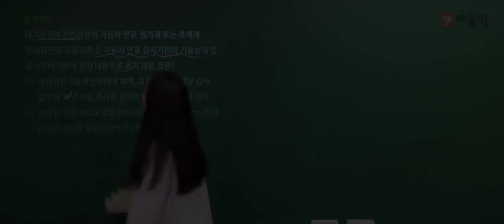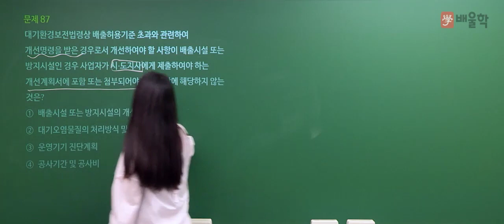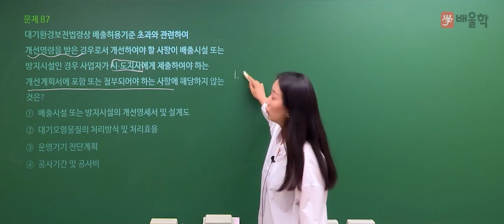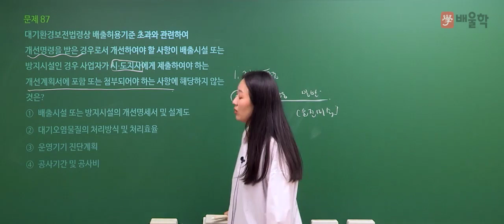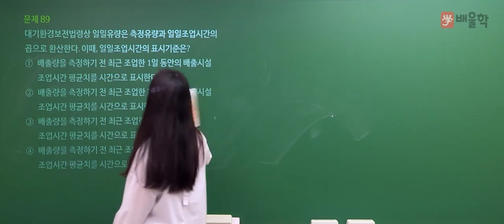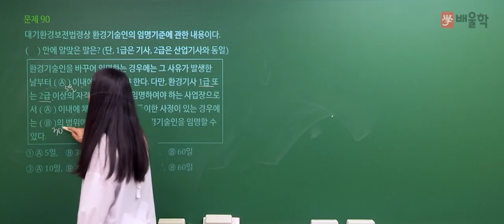[대기환경기사 필기] 2021년 2회 필기 기출 풀이 5과목 대기환경관계법규2 - 고경미 교수님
2021년 2회 대기환경기사 필기 5과목. 대기환경관계법규 기출문제 해설 강의!